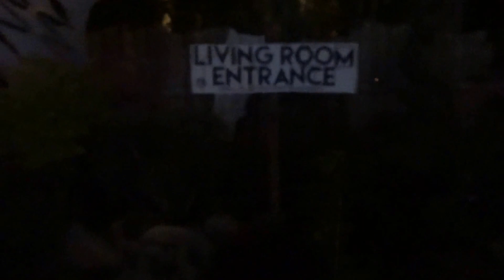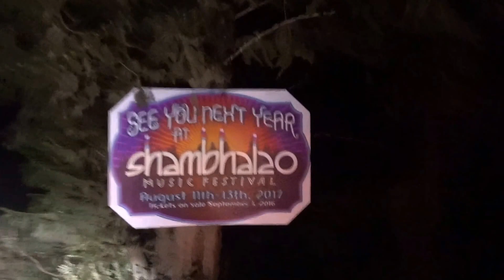Shambhala 2016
IM BACK! I was gone for a week and some and this is where I went! Hope you guys enjoy! ALSO I AM STREAMING RIGHT MEOW COME SAY IM CUTE